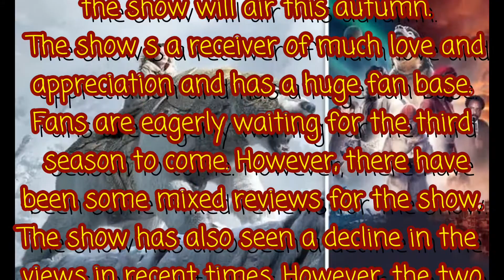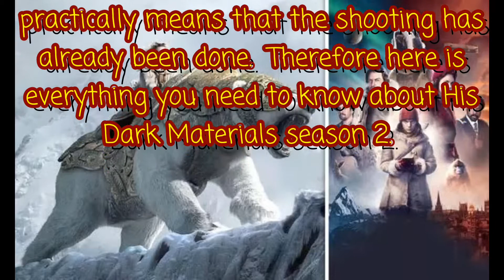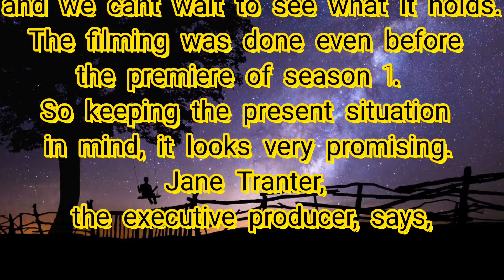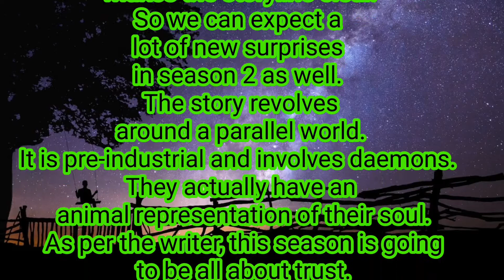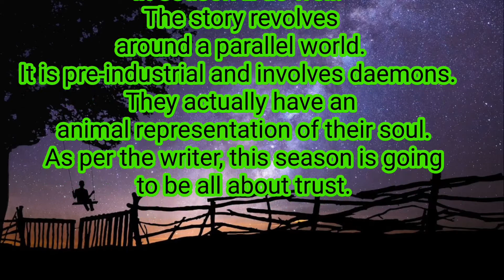His Dark Materials Season 2: All Latest Updates on Release Date, Cast, Plot And More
His Dark Materials Season 2
: All Latest Updates on Release Date, Cast, Plot And More